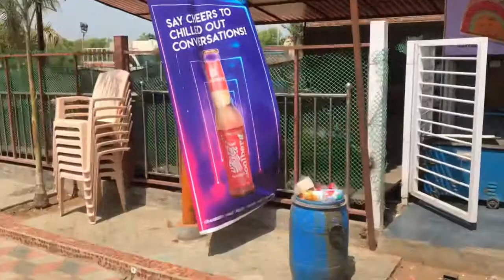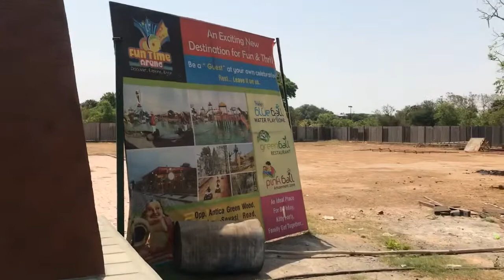Fun time arena park vadodara